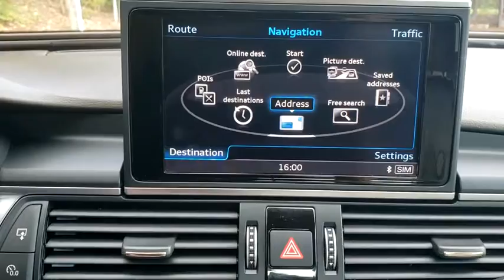2016 Audi A6 Fletcher, Hendersonville, Waynesville, Marion, Asheville, FL LH835612C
Moonlight Blue Metallic Used 2016 Audi A6 available in Asheville, Florida at Jaguar Land Rover Asheville. Servicing the Fletcher, Hendersonville, Waynesville, Marion, FL.
2016 Audi A6 2.0T Premium Plus - Stock#: LH835612C - VIN#: WAUGFAFC0GN167327

Clean CARFAX. Moonlight Blue Metallic 2016 Audi A6 2.0T Premium Plus quattro quattro 8-Speed Automatic with Tiptronic 2.0L 4-Cylinder TFSI quattro, Atlas Beige w/Leather Seating Surfaces, Audi Advanced Key (Keyless Entry), Audi Connect w/Online Services, Audi Parking System Plus w/Rearview Camera, Audi Side Assist w/Pre Sense Rear, Audi Sound System, Driver Information System, Heated Auto-Dimming Power-Folding Exterior Mirrors, Power Adjust Steering Column w/Memory, Premium Plus Package, Radio: Audi MMI Navigation Plus w/MMI Touch, Technology Package, USB Audi Music Interface.Recent Arrival! Odometer is 6555 miles below market average! 22/32 City/Highway MPGAwards:* JD Power Automotive Performance, Execution and Layout (APEAL) StudyReviews:* Roomy interior finished in high-quality materials and trim; powerful engines that also achieve good fuel economy; reflexes like an athlete; top crash-test scores. Source: Edmunds